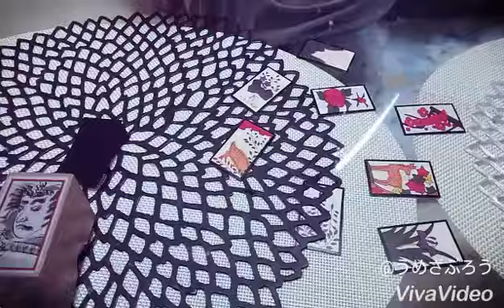母親、在宅介護。賑やかな時間を過ごしてます😊